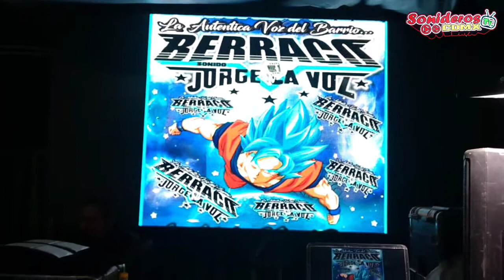SONIDO BERRACO PRESENTACIÓN EN DEPORTIVO SANTA CRUZ MEYEHUALCO.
ASI SE PRESENTO SONIDO BERRACO  EN EL EVENTO DEL DIA 20 MAYO 2018.